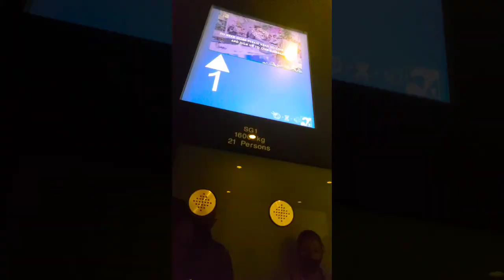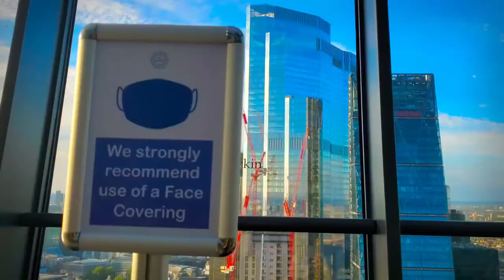Sky Garden | London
Known as the walkie talkie due to its unique shape, this skyscraper features a top-floor restaurant.

Sky Garden is London’s highest public garden – a vibrant social space with 360-degree views of the city’s iconic skyline.

Here, you can experience London from a spectacular viewpoint. Enjoy lush greenery, exquisitely landscaped gardens, observation decks, and an open-air terrace.

Access to the Sky Garden is free of charge, but spaces are limited. Visits must be booked in advance through this site, and can be made up to three weeks in advance.

Sky Garden was designed by award-winning landscape architecture practice Gillespies.

To create their richly planted terraces, the designers opted for a variety of drought-resistant Mediterranean and South African species. Individual plants were chosen to work in harmony with the space – flourishing all year round in full color.

Among the flowering plants are African Lily (Agapanthus), Red Hot Poker (Kniphofia) and Bird of Paradise (Strelitzia reginae) – alongside fragrant herbs such as French Lavender.

Sky Garden is located in 20 Fenchurch Street – designed in 2004 by world-renowned Uruguayan architect Rafael Viñoly.

With his distinctive design, the building is stunning on an aesthetic level – incorporating expansive sheets of glass, and growing larger as the eye travels upwards.